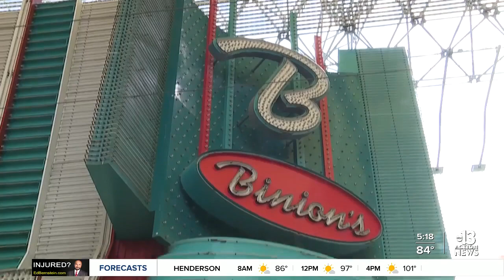Binion's celebrating 70th anniversary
Binion's hotel -casino in downtown Las Vegas is celebrating its 70th anniversary this weekend.